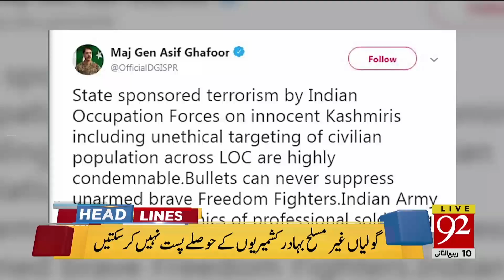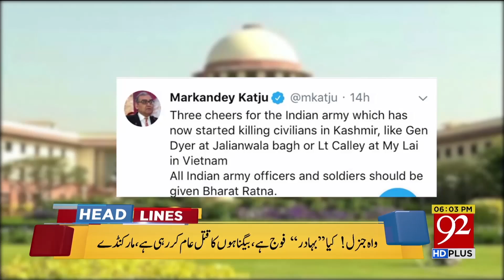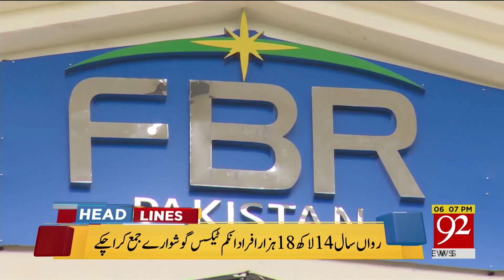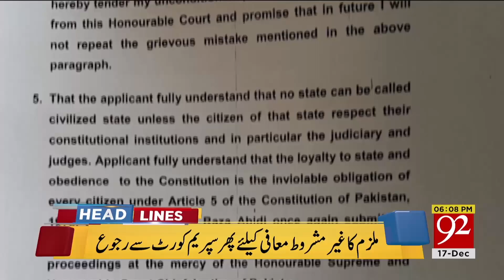News Headlines | 01:00 PM | 17 Dec 2018 | 92NewsHDUK